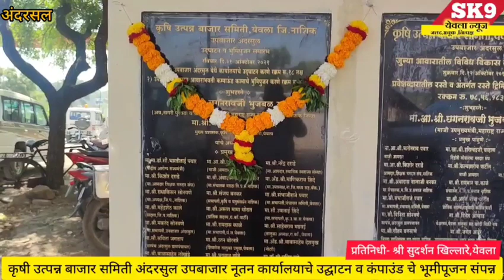Yeola-कृषी उत्पन्न बाजारसमिती अंदरसुल उपबाजार नूतन कार्यालयाचे उद्घाटन व कंपाउंड चे भूमीपूजन संपन्न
Yeola-कृषी उत्पन्न बाजारसमिती अंदरसुल उपबाजार नूतन कार्यालयाचे उद्घाटन व कंपाउंड चे भूमीपूजन संपन्न@sk9yeolanews